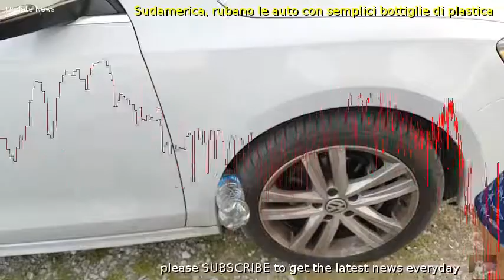Sudamerica, rubano le auto con semplici bottiglie di plastica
In Sudamerica pare abbiano trovato un metodo efficace al 100% per rubare le automobili senza recare danno e gi con la messa in moto.  lintuizione latina consisterebbe nel servirsi di una bottiglia in plastica per avviare il furto.  Come? Un video su Youtube lo spiega passo per passoRumori straniLa prima avvisaglia di qualcosa che non va come dovrebbe viene data da un rumore strano e molesto che proviene dai vostri pnomatici.  Il rumore  prodotto e causato da una bottiglia di plastica incastrata tra lauto e la ruota.  Una volta sentito il rumore, lautomobilista  istintivamente portato ad uscire immediatamente dallauto per controllare la siatuazione, magari lasciando anche lauto in moto.  Ed  proprio in quel momento che i ladri entrano in azione.